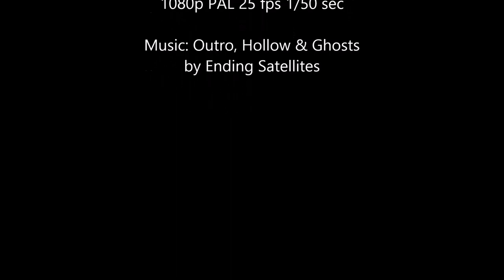ETNA IN ERUPTION December 2015 aerial video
Aerial views of ongoing strombolian eruptions at New South East Crater and North East Crater on 7 and 8 December 2015, after that four paroxismal eruptions from Voragine Crater have filled Bocca Nuova Crater of lava flows. This aerial video is copyright by Marco Fulle & Stromboli Online, who thank Guide Alpine Etna Sud and Funivia dell'Etna SpA for the logistic support. Landing spots: Cono del Lago (December 2015) and Cono Barbagallo (November 2015). Please contact Marco Fulle, before reproducing-copying-downloading this material, and to request the original full-hd mp4 files.